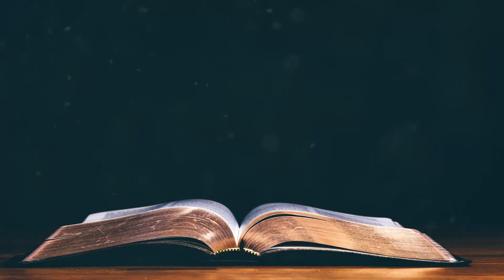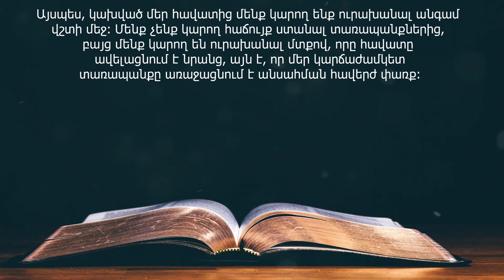15 Հոկտեմբերի (DAILY HEAVENLY MANNA FOR OCTOBER 15 - Armenian)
15 Հոկտեմբերի

Աստծու հանդեպ հավա՛տ ունեցեք (Մարկոս 11:22):

     Ակնհայտ է, որ այն ժամանակից ի վեր, ինչ մենք դարձել ենք Տիրոջ հետևորդներ, մեզ հետ ամբողջ տեղի ունեցողն ամեն օր ուղղորդվում էր և պահպանվում անտեսանելի ուժի կողմից, որպեսզի մենք, որպես Քրիստոսի  դպրոցի աշակերտներ, Նրանից ստանանք խրատներ և ավելի ու ավելի զարգացնենք Ոգու բարձր որակները, և առաջին հերթին հավատը: Ամենայն հավանականությամբ  մենք այժմ ամբողջությամբ չենք կարող  գնահատել հավատի կարևորությունը: Այն, հնարավոր է, ամենակարևորն է, ինչը Տերը ցանկանում է նրանցից, ով կոչված է լինել Նրա հետևորդ… Այսպես, կախված մեր հավատից մենք կարող ենք ուրախանալ անգամ վշտի մեջ: Մենք  չենք կարող հաճույք ստանալ տառապանքներից, բայց մենք կարող են ուրախանալ  մտքով,  որը հավատը ավելացնում է նրանց, այն է, որ մեր կարճաժամկետ տառապանքը առաջացնում է  անսահման հավերժ փառք